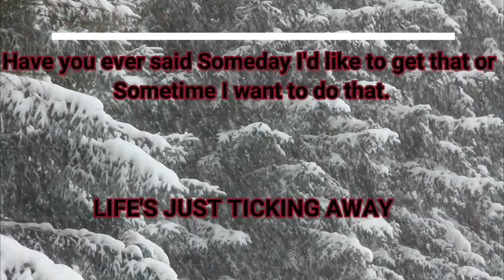EPIC SNOWMOBILING LOOP WINONA TO NORRIDGEWOCK PART 2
Today in Part 2 we head across Stillwater reservoir and make it to Norridgewock for lunch then back to Winona for a total of 215 mile